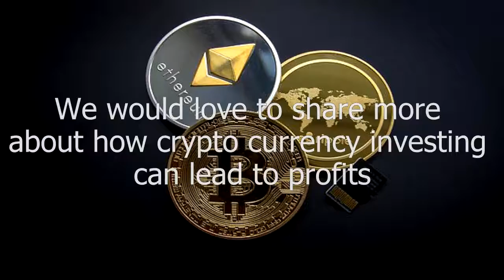Robert Houston SHORT DEMO JACK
Short Commercial Video DEMO for Robert Houston Johnson.
Anyone who is interested in an Affordable Commercial Video for your business, you are in the right place.
Take advantage of our "SUMMER SPECIAL"